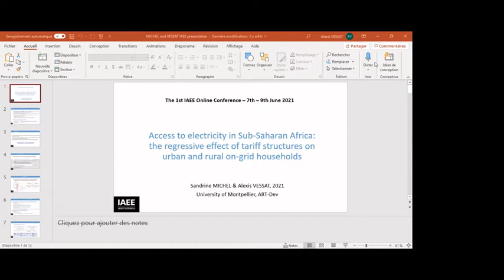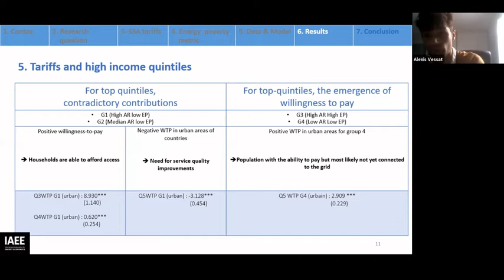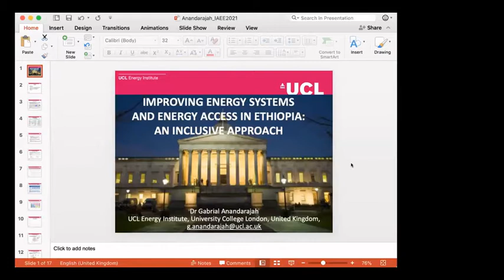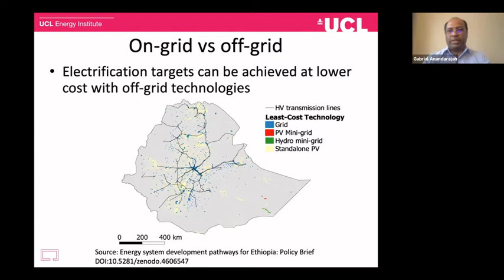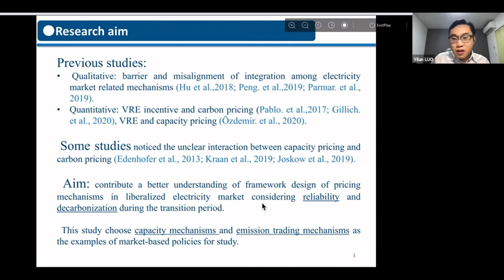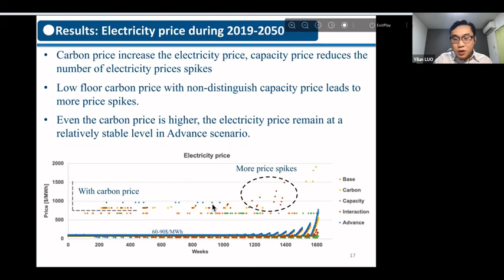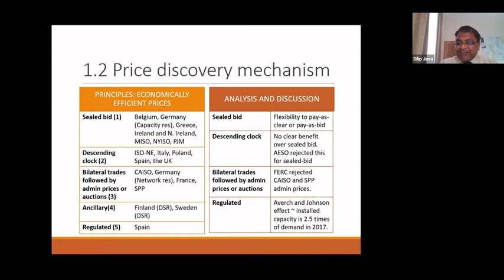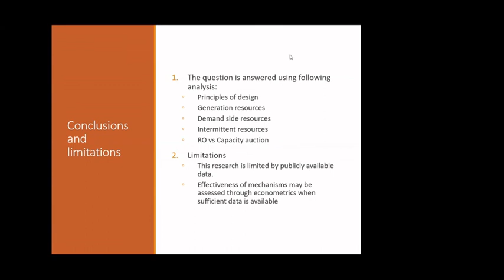Concurrent Session 41 Elecrification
2021 IAEE International Online Conference: Energy, Covid, and Climate Change presents:  Concurrent Session 41: Elecrification
Session Chairman: Anastassios Gentzoglanis (University of Sherbrooke)
Date: Monday, 7th of June 2021 (5:00 pm to 7:00 pm CEST)

• Access to electricity in Sub-Saharan Africa: the regressive effect of tariff structures on urban and rural on-grid households
Authors: Sandrine Michel , Alexis Vessat
Presenter: Alexis Vessat (University of Montpellier, Faculty of Economics, Acteurs Ressources et Territoires dans le Développement (ART-Dev) UMR 5281)

• Improving energy systems and energy access in Ethiopia: an inclusive approach
Authors: Gabrial Anandarajah, Elusiyan Eludoyin, Oliver Broad, Julia Tomei, Ioannis Pappis, Andreas Sahlberg, Will Usher, Sied Hassen, Robel SeifeMichael, Tewodros Walle, Fitsum Kebede, Solomon Teferi, Getachew Bekele
Presenter: Gabrial Anandarajah (University College London)

• A study on the linkage between capacity pricing and carbon pricing in electricity market
Authors: Yilun Luo, Benjamin McLellan, Seiichi Ogata, Tetsuo Tezuka
Presenter: Yilun Luo (Kyoto University)

• How Effective are the Capacity Mechanism Designs in Enhancing the Security of the Electricity Supplies in Europe and the USA?
Authors: Dilip K Jena, Xiaoyi Mu
Presenter: Dilip K Jena (University of Dundee)

00:00:00 - Introduction
00:04:40 - Alexis Vessat
00:37:15 - Gabrial Anandarajah
01:05:30 - Yilun Luo
01:27:20 - Dilip K Jena